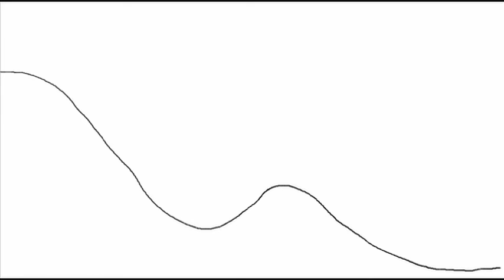Ski Race James Bond -style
Me and my mate chasing each other on skis, with gunfire, explosions and awesome jumps